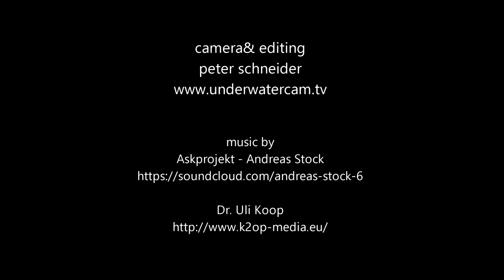Shark TV - Beautiful Sharks -The Shark-Quarium Relaxation/Meditation no.1- Elegant Silvertip Sharks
Jaws by Steven Spielberg is a classic, and created a lot of fear and sharks don't find friends easily. Nore than 100 million are killed by us humans every year, but only around 10 people are killed - not eaten by sharks. The Shark-Quarium Series wants to put a different light on the sharks and show their beauty and elegance. Sharks need more friends! (A)quarium full of beautiful silvertip sharks. Relax with sharks!  9 years living and diving in one of the best shark diving destinations on the blue planet - Rangiroa- French Polynesia. The silvertip shark dive was always my favorit dive and the encounter with the silvertip ladies was always an outstanding experience. This HD footage I shot over the course of 4 years. The Avatoru reef dive was one of my favorites dives and the silvertip sharks were my favorite sharks to play with. Yes, it was a shark feeding, but most of the time we used only a small amount of fish to attract them. The bait was placed under some rocks and all kind of reef fish tried to get it. This activity was attracting grey reef sharks and the silvertip sharks - a very elegant and beautiful shark species. This is probably the biggest silvertip shark video collection available. All footage can be licensed. Also the whole film can be purchased without the watermark and used for background entertainment of any kind. Please send us a note to request further information.
The music was composed by
Andreas Stock - Askprojekt
and
Dr. Uli Koop
Sharks - Stock Footage in4K and HD

We use Panasonic & Sony Cameras in Easydive underwater housings and light:
Mares just add Water is our brand of choice when it comes to diving equipment
Timing is essential - shark proof timing by Chris Benz Watches
And not to forget our dearest friends from
ProWIN international & the proWIN pro nature foundation

Hunting, feeding, cleaning and mating - during the day and at night.
Humans and sharks in interaction - divers swimmers, freedivers and snorkelers in friendly encounters and so-called attacks.